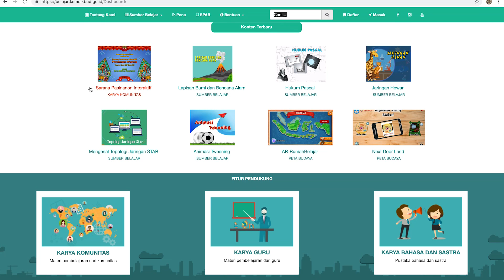Pembelajaran Di Masa Pandemi Covid 19 Adalah Tantangan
Mendikbud Nadiem Makarim mengatakan bahwa pendidikan di masa pandemi Covid-19 merupakan tantangan yang harus dihadapi bersama baik oleh peserta didik maupun para guru dan tenaga kependidikan.